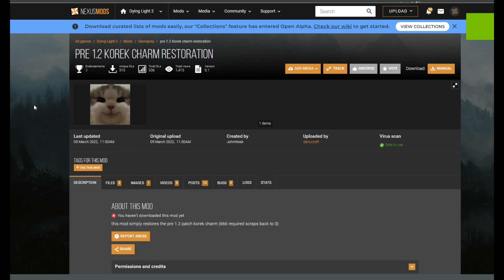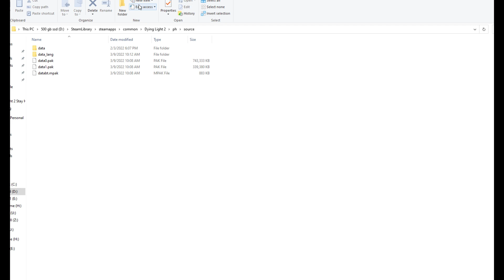Dying Light 2 Mod That Fixes The KOREK CHARM So That It Uses Zero Scrap Again ! | How To Install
Go to this nexus mods page and download the pre 1.2 Korek charm restoration mod. Extract  the .pak file into "..\Dying Light 2\ph\source" using either WinRAR or 7Zip.